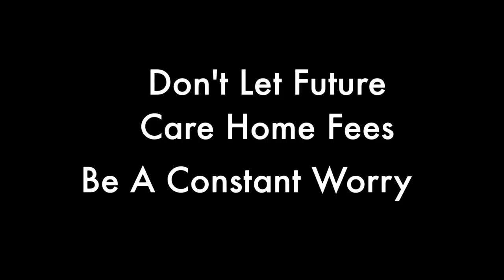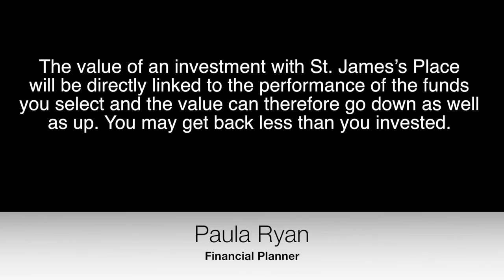Power Of Attorney and Later Life Care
Read Article: "What Happens Before You Die?"